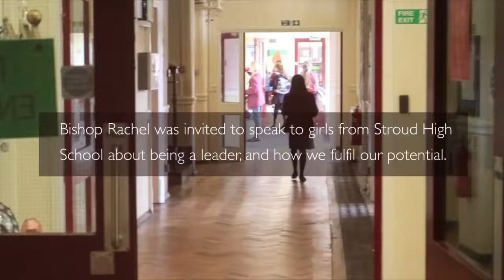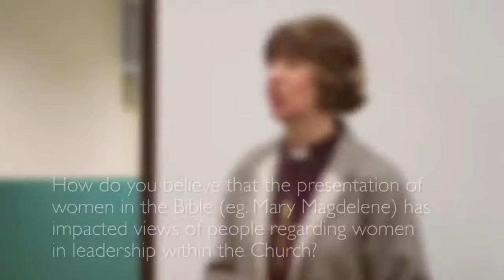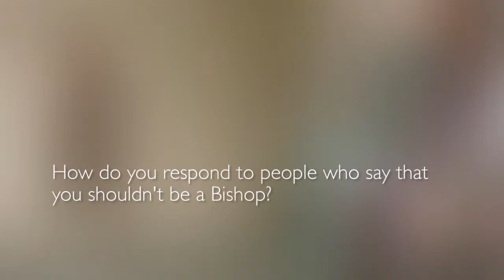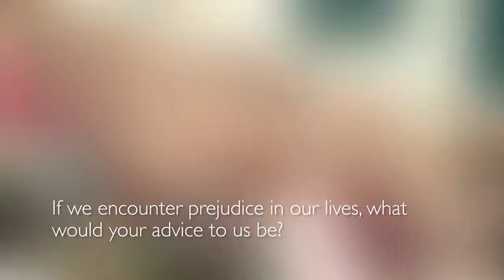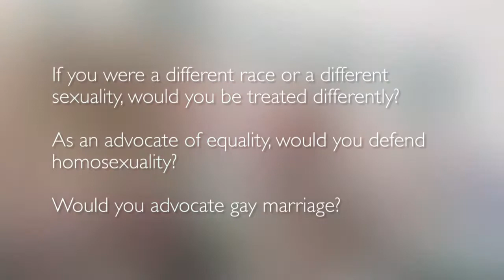Being a woman in leadership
Bishop Rachel speaks to girls from Stroud High School about her experiences on her journey to becoming a bishop, in a church culture where women have not been able to fully exercise their leadership until more recently and what today’s young women can learn/take from those experiences.